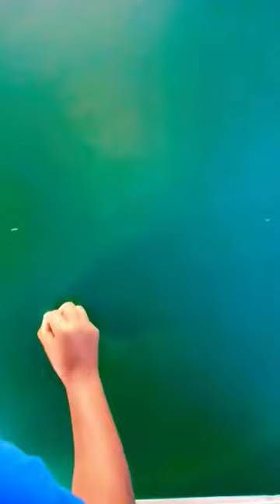Shunkh art drawing simple scenery Mahadev concl Conch art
shunkh conch art. Mahadev conch conchart shankar art Shunkh art seashell craft ideas Conch shell art easy seashell craft ideas home decorating ideas har har mahadev Mahadev concl conch shell shankhnaad shankh sound Shankar conch drawing simple scenery drawing tutorial easy drawingeasy seashell